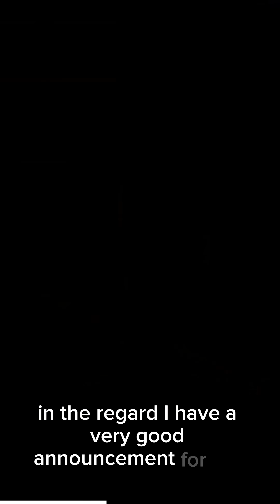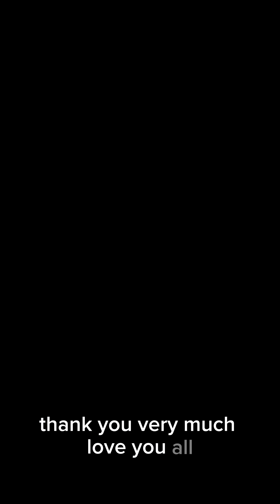1000 SALE MARK in just 5 days is a WOW… Thank you all CA FOUNDATION STUDENTS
Free Q&A discussion session will start from November 10th on the app
For ANDROID

For IOS